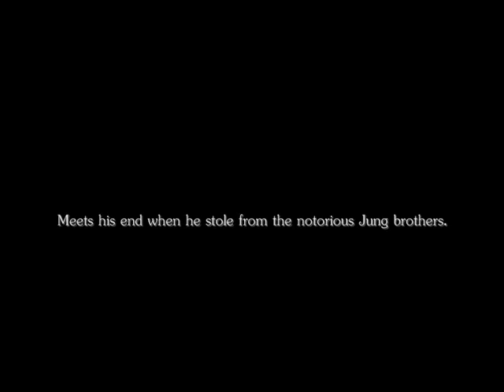FanFictional Trailer- Trap In Your Grasp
I'M JUST A TRAILER MAKER.

WonderBinnie from Lonesome Sprint presents:

Author: BeyondYou
Story: Trap In Your Graps
Characters: JaeJoong, Yunho, Siwon

Summary:

Despite the fact JaeJoong is still a 17 years old teenager; hes also a well respected undercover agent.

His life turned upside down after his parents died in a horrible accident, leaving both him and his little brother with nothing but unpaid debts and shark-loaners on their tail.
Even though he fights for justice by daylight, he steals for a living.

Well, theoretically, his split personality Young Woong does. He tends to show himself in the most hostile situation, and usually takes over JaeJoongs body by night; unless JaeJoongs body was experiencing some temporarily weakness.

It has always been like this, and so far, their scams for money has been flawless and no one suspects anything.

Until he was sent on a mission with his trusty partner to scout the Jung mansion for any evidence of what their close business partner Mr. Kang was trying to sneak overseas.

The order was made clear, get the information and get out, but most importantly DONT get caught by the Jungs.

However, things took its twist, when Young Woong stole from the Jungs- too tempting to resist the money they had. It nearly broke their cover, but as far as Young Woong was concern, he was sure his partner wasnt going to tell, and that was reassuring enough for him.

The Jungs were furious, but clueless on who was responsible for destroying their important partnership with Mr. Kang and also stealing from them. Vowing that if they found out who was responsible, theyll kill him, or better yet torture him first.

So what if they found out days later that JaeJoong was the person behind it all? What will they do to him?

All we know is that, once youre targeted by the brothers, there wont be a chance for you to escape. Since the almighty Jungs pretty much had controlled of what was both good (police) and evil (yakuza) in this world.